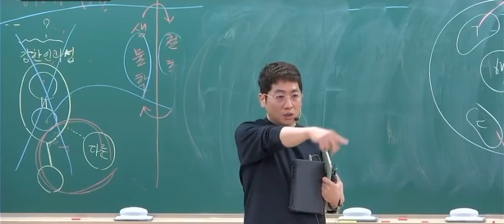강남대성 대표일찐 이정수T 추가 논란영상